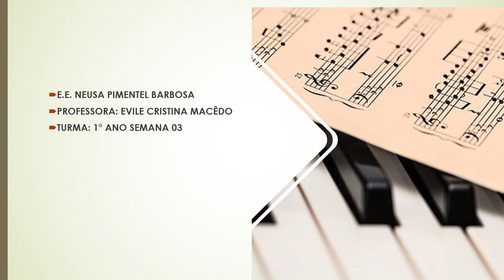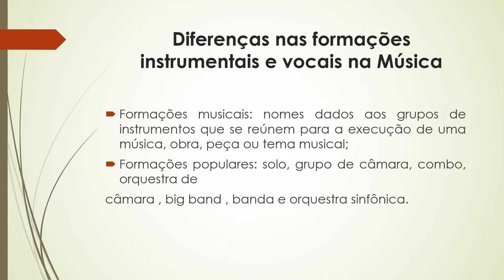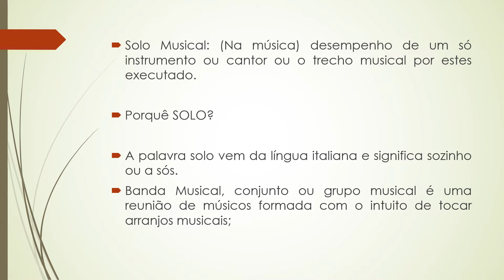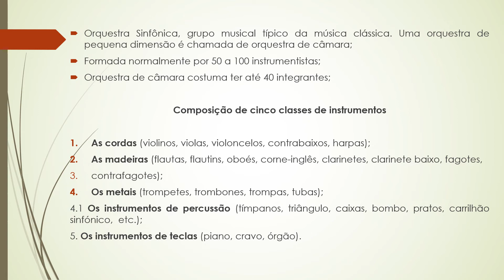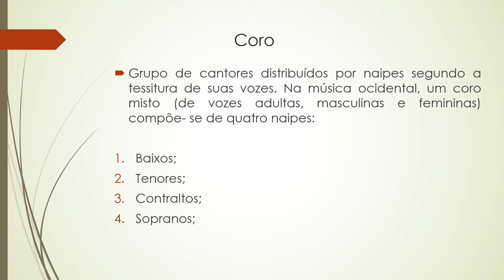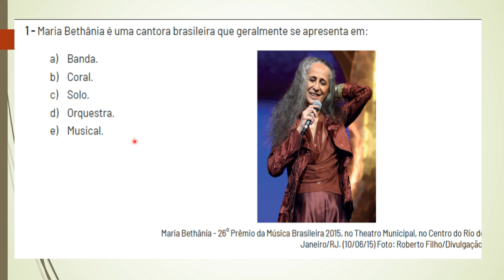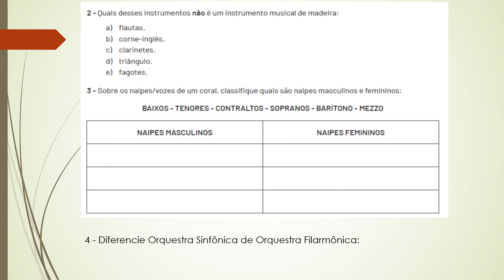1° Ano ARTE - Plano de Estudo Tutorado - Semana 03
VÍDEO EXPLICATIVO - ABORDAGEM BASEADA NO CONTEÚDO DISPONIBILIZADO PELO MATERIAL PREPARADO PELA SECRETARIA DE EDUCAÇÃO DE MINAS GERAIS